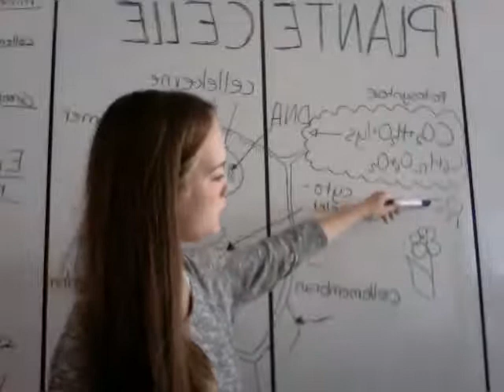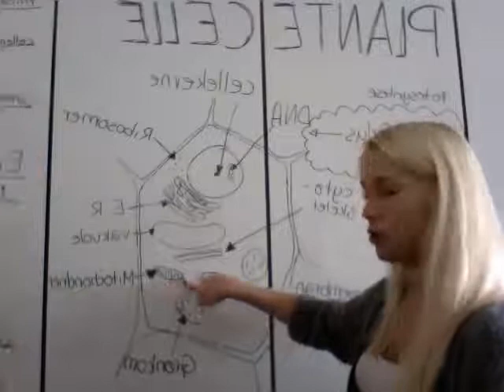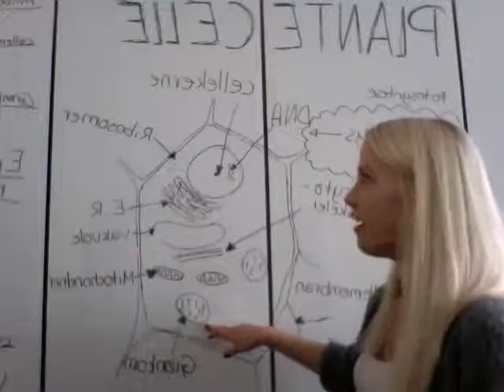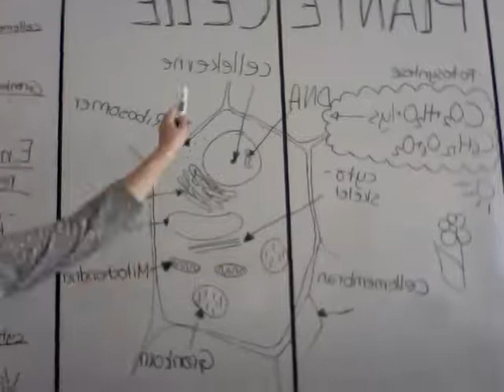Plantecelle + fotosyntese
Beskrivelse af Plantecellen til 3.g Biologi B niveau
Emilie & Laura 3.K Ørestad Gymnasium